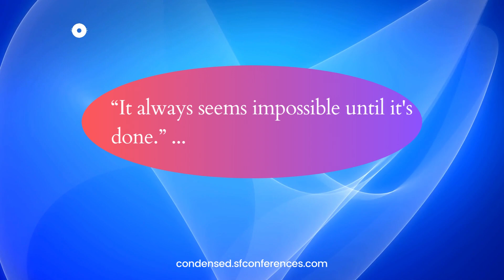5th Edition of International Conference on Condensed Matter Physics |27-28July 2023, Delhi, India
Condensed Matter conferences Physics is a series of annual events that bring together scientists, researchers, and experts in the fields of Condensed Matter Physics from all over the world. The conference provides a forum for the exchange of knowledge and ideas in these rapidly evolving and dynamic fields. The International Conferences on Condensed Matter Physics is a vital and dynamic event that plays a crucial role in advancing the fields of Condensed Matter Physics